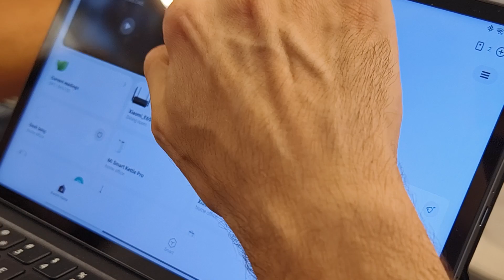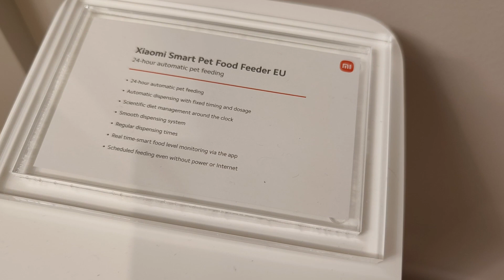Naprave v pametnem domu za bolj praktičen, učinkovit in zdrav način življenja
Pri Fortune Business Insights napovedujejo, da bo vrednost trga pametnih domov do leta 2030 zrasla na 338 milijarde ameriških dolarjev. Lani je trg dosegel vrednost 80,2 milijarde dolarjev, po letošnjih napovedih naj bi dosegel slabih 94 milijard dolarjev. Poznavalci pričakujejo, da bodo rast trga v prihodnjih letih spodbudili naraščujoče število uporabnikov interneta, vse večji pomen nadzora doma z oddaljenih območij in večja potreba po energetsko učinkovitih rešitvah. Ko govorimo o pametnem domu imamo v mislih široko paleto izdelkov, od pametne razsvetljave, naprav za povečanje varnosti, nadzornih kamer in različnih senzorjev, do pametnih gospodinjskih naprav, povezanih elektronskih izdelkov za zabavo, inteligentnih sesalnikov in drugo.

Podjetje Xiaomi je v Zagrebu predsedniški apartma hotela Sheraton opremilo s številnimi pametnimi napravami, ki jih imajo v sortimentu. Z njimi so želeli predstaviti koncept "Smart Living" (pametno bivanje), ki se osredotoča na povezovanje naprav z namenom, da uporabnikom omogoči pametni način življenja v sodobnem vsakdanu.

Dobrodošli na uradnem YouTube kanalu medijske hiše Večer

Ne pozabite se naročiti na naš kanal in aktivirati obvestila, da ne zamudite nobenega izjemnega prispevka!

Radi bi vas spomnili, da s sklenitvijo Večerove naročnine dobite ekskluziven dostop do najnovejših novic, analiz, intervjujev in še veliko več! Postanite del naše bralske skupnosti in ostanite vedno korak pred vsemi.

Sledite nam tudi na naših drugih družbenih omrežjih, da ostanete v stiku z nami in delite svoje mnenje: